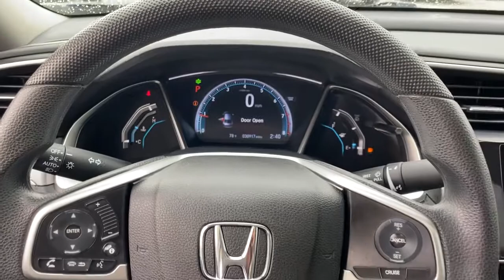2018 Honda Civic Sedan Gilbert, Chandler, Mesa, Queen Creek, San Tan, AZ K5222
Cosmic Blue Metallic Used 2018 Honda Civic Sedan available in Gilbert, Arizona at Horne Kia. Servicing the Chandler, Mesa, Queen Creek, San Tan, AZ area.
2018 Honda Civic Sedan EX - Stock#: K5222 - VIN#: 19XFC2F76JE040979

Horne Kia
1465 E Motorplex Loop